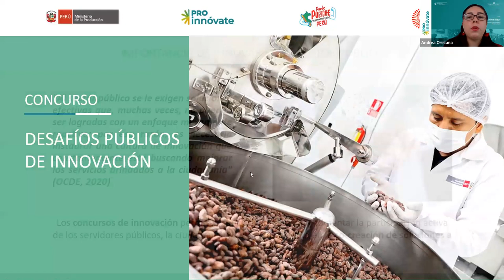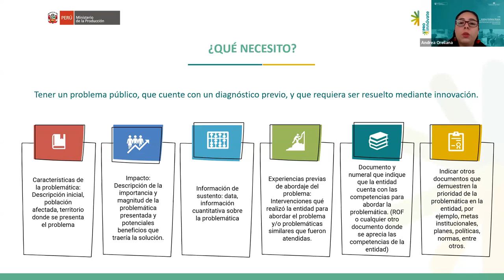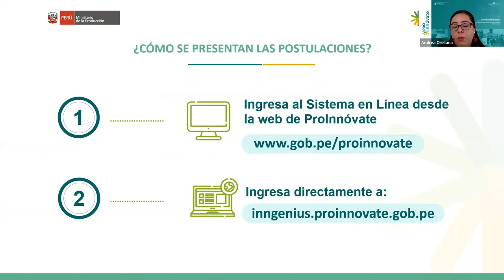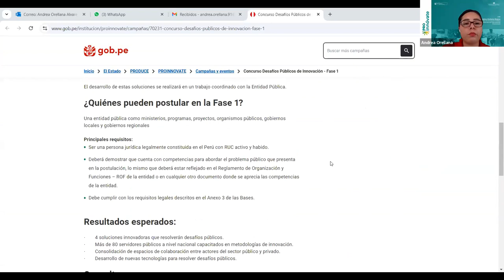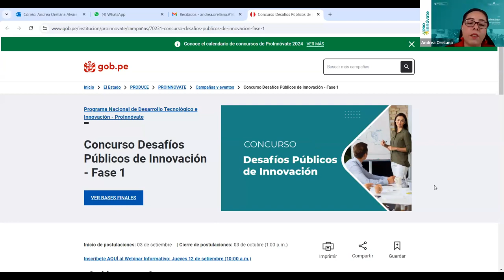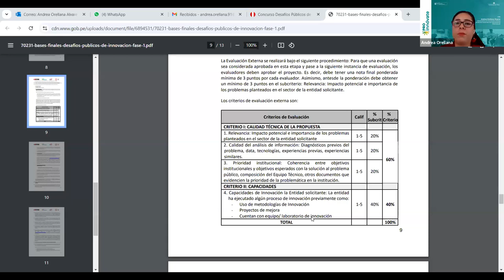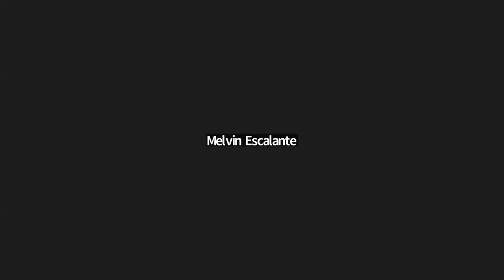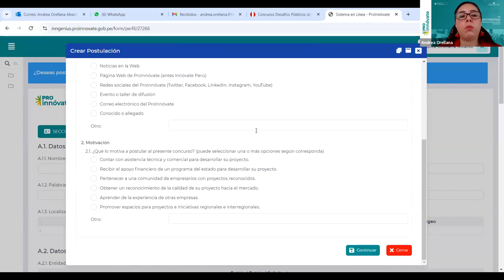12.09.2024.Webinar Informativo Concurso Desafíos Públicos de Innovación Perú